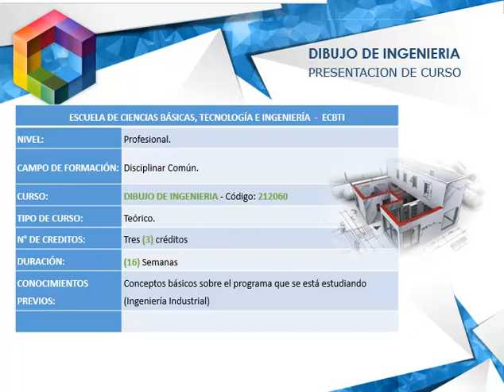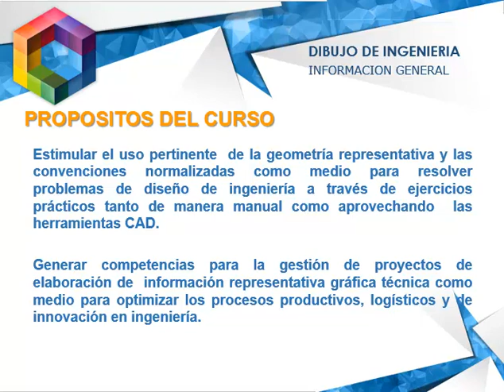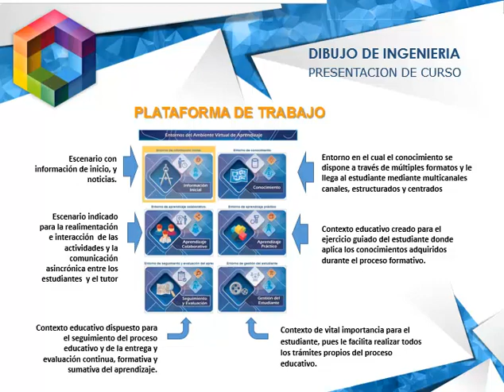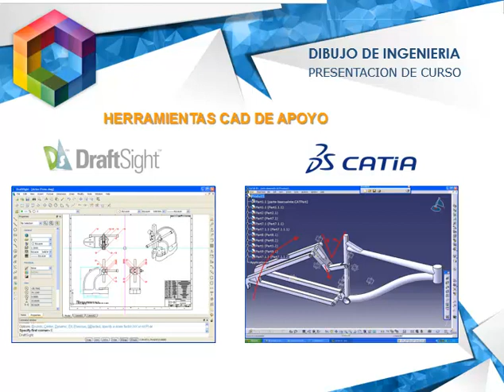PRESENTACION DEL CURSO DIBUJO DE INGENIERIA